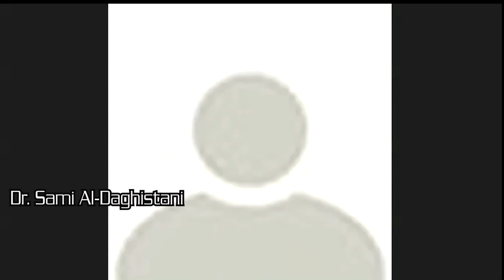History and Jurisprudence of the Maqasid: A Critical Appraisal by Prof. Mohammad Hashim Kamali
A virtual symposium hosted by the American Journal of Islam and Societies (AJIS) published by the International Institute of Islamic Thought (IIIT) on the topic of "Theory and Uses of Maqāṣid al-Sharīʿa", May 2, 2021 - Keynote Speech - "History and Jurisprudence of the Maqasid A Critical Appraisal" by Prof. Mohammad Hashim Kamali